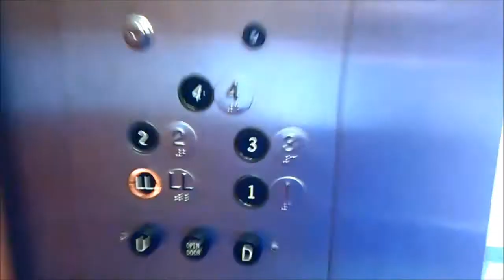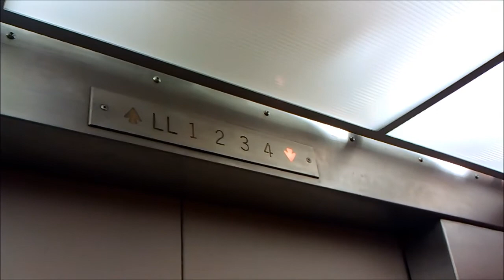Vintage Otis Traction Elevators at Apache Medical Building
This is 1 of 2 late 1950's Otis traction elevators at the Apache Medical Building in Saint Anthony, MN.  This used to be part of a large old mall (Apache Plaza).  One of the first enclosed malls in the suburbs (and in the country actually)  that opened in the late 1950's. Everything was torn down about 10 years ago except for the old medical building.  Glad they saved it, since the elevators are mostly original except for the annoying floor chime.  LL-4.  This was filmed last minute on my phone, so excuse the poor image quality although it came out better than I thought.